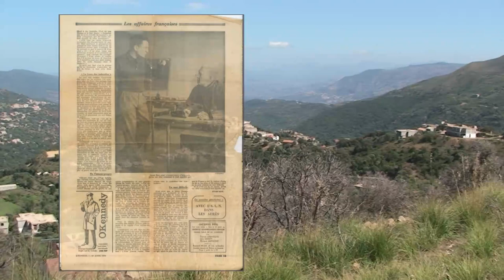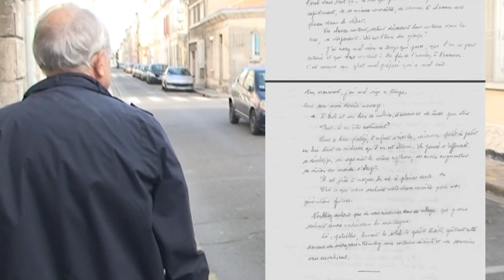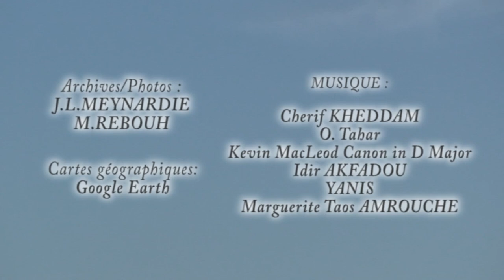FRANCE-ALGERIE, histoire d'un soldat. [Le film complet]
Le documentaire relate l’histoire d’un conscrit de l’armée française mobilisé durant la guerre d’Algérie, Monsieur MEYNARDIE Jean Louis. Il est devenu instituteur en Kabylie (Akfadou) dès 1960 jusqu’à son retour définitif en France en 1975. Son épouse l’a rejoint en 1963 pour enseigner dans la même école.